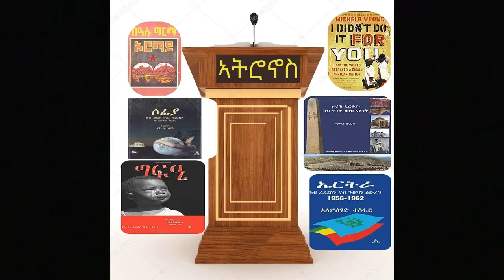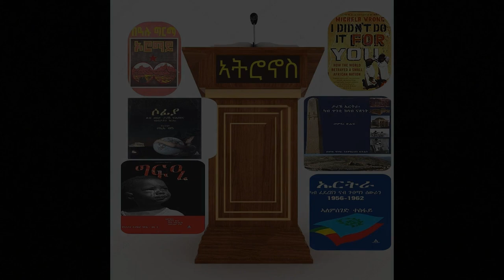ኦሮማይ መበል 38 ክፋል OROMAY BEALU GIRMA, TIGRIGNA AUDIO BY KIROS ABRHAM #38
Tesfana production - Bookshelf Tigrigna audio
# The Bookshelf Podcast Oromay Book Author Bealu Germa, tigrigna audio by Kiros Abraham
 Oromay an Eritrean Tigringa word meaning  "it is pointless"... '
 Oromay is an amharic language novel, published 1983

Tesfana Production! We are here for one reason to provide fair and unbiased information to the community & is committed to separating news & views, while covering broad areas of ..